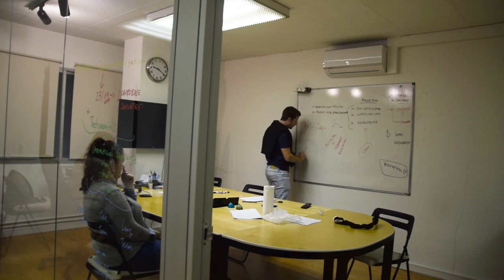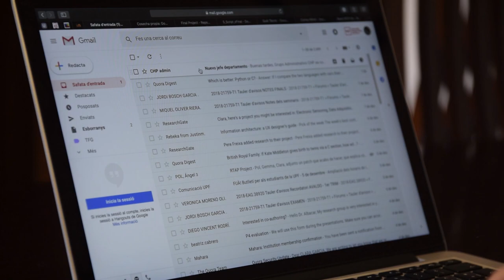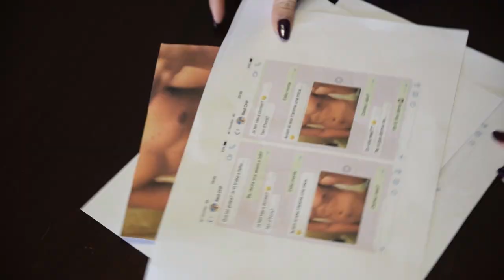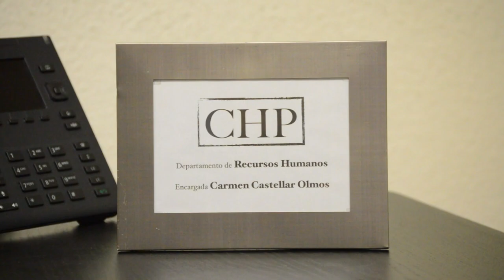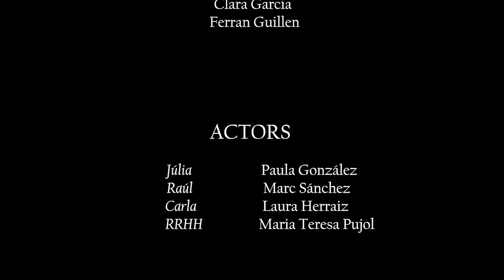5 - Joc Brut